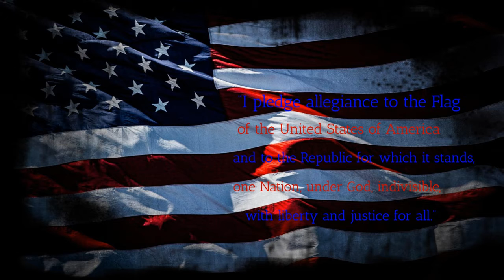BFTV2 4 21